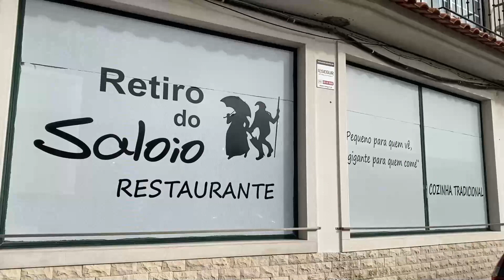Um saloio é isto!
Já alguma vez viram um pão com tanta beleza?
E então quando o poderem provar, nunca mais vão querer outra coisa.